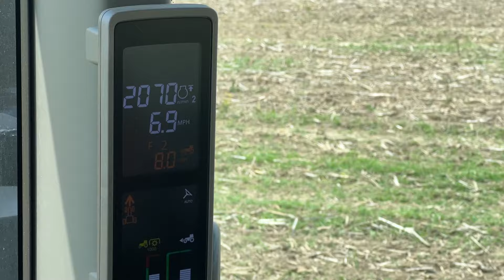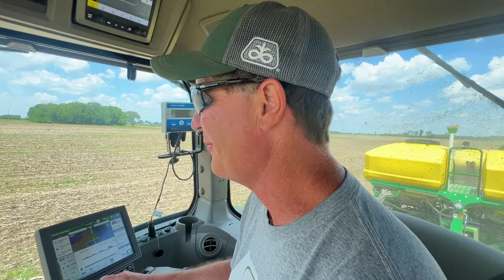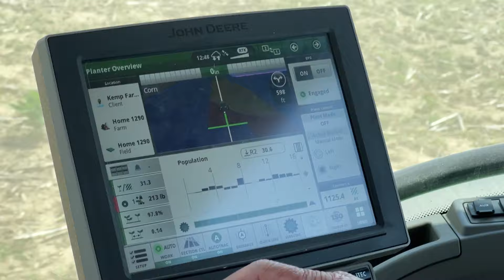Corn Plot Planting Cab Cam with Chad Kemp, Kemp Farms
Chad Kemp of Kemp Farms in Preble County joins Ohio Ag Net's Joel Penhorwood in this Cab Cam as he wraps up his planting season with plots, looking to ensure he's using the latest seed technology and more to his advantage.